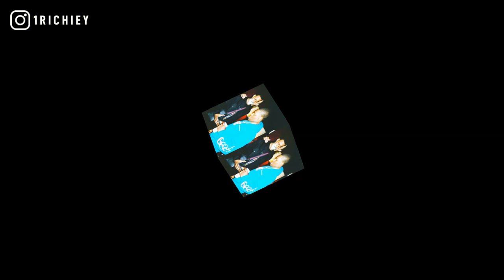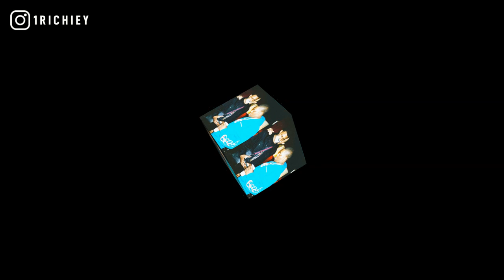[FREE] EBG EJizzle x Lil Zay Osama Type Beat 2021 - Vengeance (Prod. 1 Richiey)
[FREE] EBG EJizzle x Lil Zay Osama Type Beat 2021 - Vengeance (Prod. By @1Richiey)

inspired by lil moe 6blocka, chicago drill, memphis, pooh shiesty, back in blood, lil durk, king von, 757 ba, dcg shun, lil kam, fyb j mane, fbg duck, otf timo, beats to freestyle rap to.

+TAP IN WITH 1 RICHIEY+